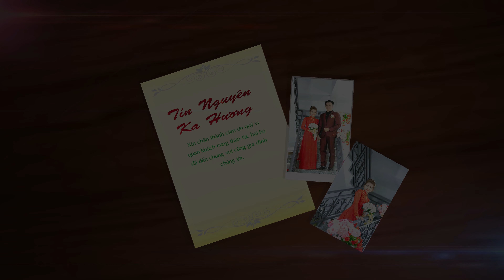Thành hôn / Tín Nguyên & Kha Hương || Dâu Rể Đẹp Đôi ở Tân Phú - Châu Thành - Bến Tre 2023 4K